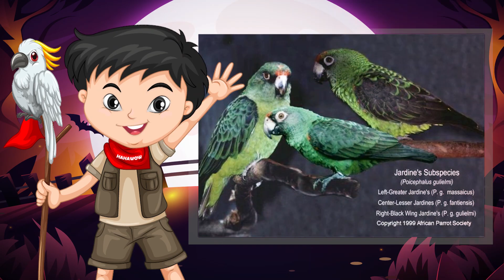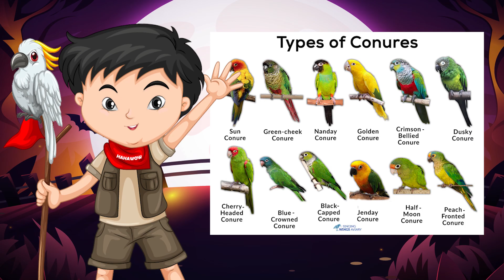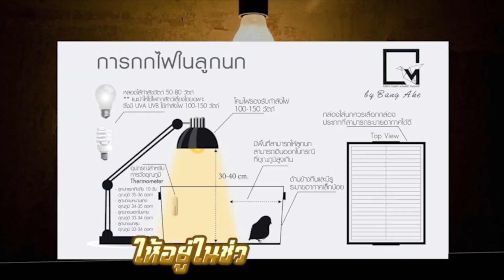นกแก้วจาร์ดีน ใครอยากบ้าง? รู้ก่อนเลี้ยง Jardine Parrot